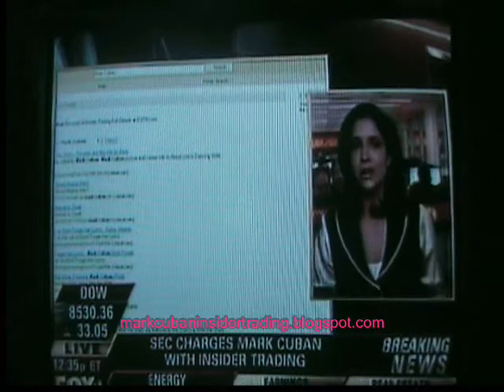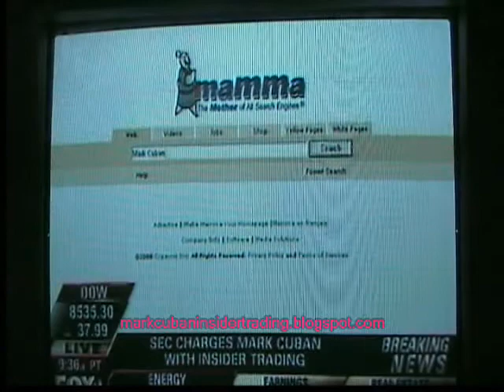Mark Cuban Insider Trading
Mark Cuban Insider Trading from Fox News